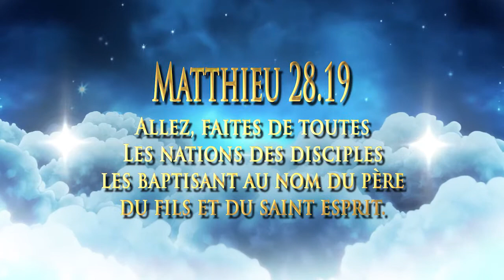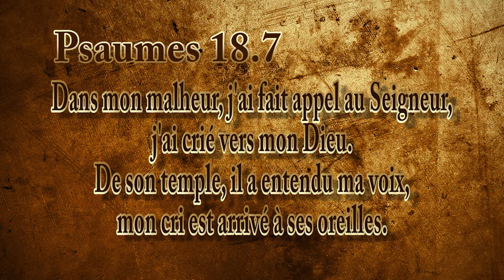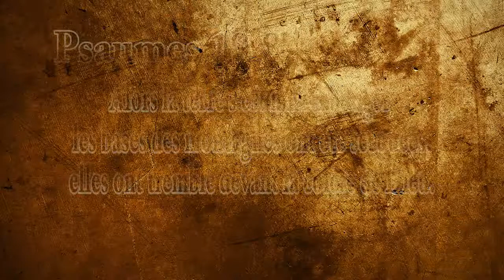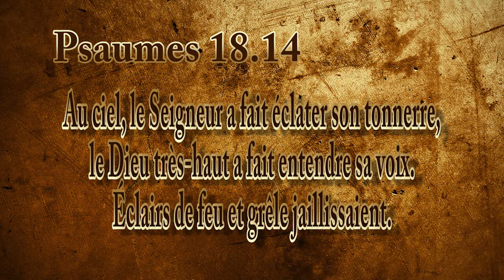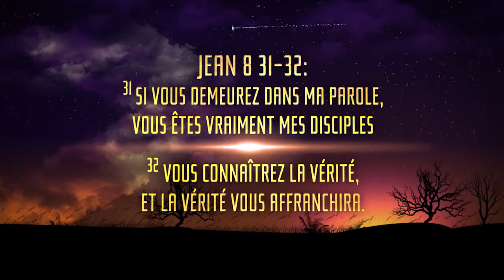403 - Dimanche 9 Février 2014 - Pasteur Pierre Cyr - Vaincre ses peurs. (Partie 1)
Pasteur Pierre Cyr - Vaincre ses peurs. (Partie 1)